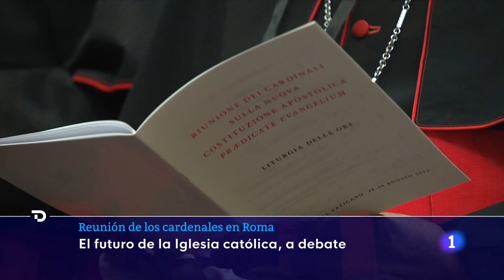El PAPA FRANCISCO se REÚNE con los CARDENALES de la IGLESIA CATÓLICA de TODO EL MUNDO | RTVE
El Papa Francisco ha convocado a los cardenales de la Iglesia católica para debatir sobre el futuro de la iglesia, el cual se prevé más abierto a laicos y mujeres. Destaca la presencia de cardenales de Mongolia o Singapur, lugares que no habían estado representados hasta ahora en el colegio cardenalicio.

Esta reunión ha alimentado los rumores de una posible renuncia por parte del pontífice debido a sus problemas de salud, sin embargo, es él mismo quien ha negado estar pensando en retirarse en este momento.